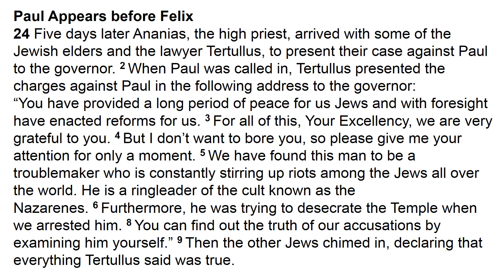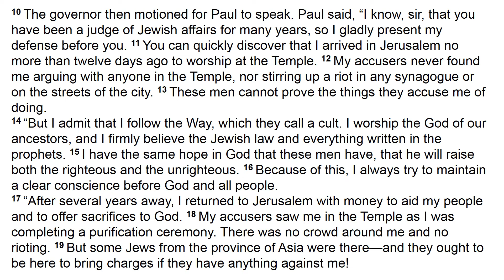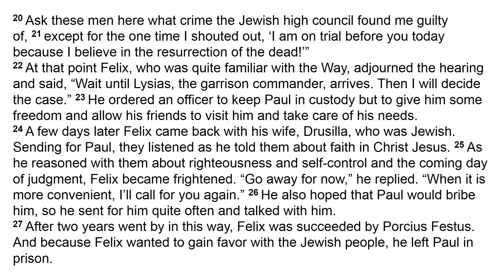Thru The New Testament: Acts 24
WORD IN YOUNGSTERS: ACTS 24

Acts 24 is a transition period for Paul from freedom to captivity. For several years, he has traveled around Judea, Syria, modern-day Turkey, Macedonia, and Greece, spreading the good news about Jesus' offer of salvation. Through a series of misunderstandings and outright lies, he is now in custody in Caesarea Maritima. He will remain there for two years before demanding his case be sent to Caesar (Acts 25:11). Once he arrives in Rome, he will spend another two years in custody (Acts 28:30). Despite his confinement, his message will reach a king and the household of Nero.